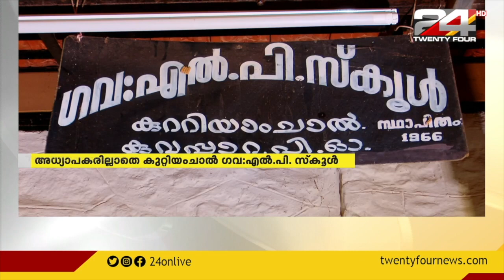അധ്യാപകരില്ലാതെ കുറ്റിയംചാൽ ഗവ.എൽ.പി. സ്‌കൂൾ